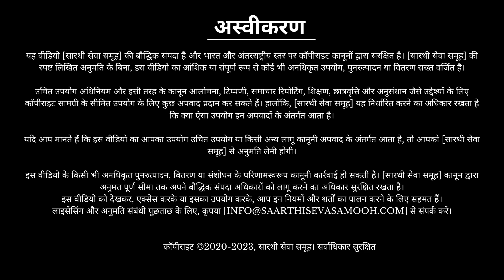मूकमाटी महाकाव्य विशेष | १४–०९–२०२३ | मुनि श्री अजितसागर जी | भाग्योदय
हमसे जुड़ें और धर्म प्रभावना में सहयोग करें।

सारथी सेवा समूह की कई "अनोखी सीरीज" देखे बिना खुद को धर्म का सच्चा सारथी मत कहियेगा।
हमारे फेसबुक, यूट्यूब चैनल पर आप पाएंगे :

• कर्रापुर पंचकल्याणक सम्पूर्ण [१० से १६ दिसम्बर २०२२]
• मनोज शर्मा जैन दिल्ली के बेहतरीन नाटक
• स्वतंत्रता संग्राम में जैनों का योगदान
• कौन बनेगा संस्कारभूषण
• वाक्युद्ध
• मूकमाटी, स्वयंभू स्तोत्र आदि विशेष प्रवचन स्वाध्याय
• संस्मरण श्रृंखला - "गुरु स्मरण संस्मरण"
• कथा पारसनाथ की
• कौन बनेगा ज्ञान सारथी
• कुंडलपुर महोत्सव की झलकियां
• केन्द्रीय जेल सागर के धार्मिक कार्यक्रम
• केंद्रीय जेल में कैदियों द्वारा भजन संध्या
• बुन्देली धार्मिक कविताएँ
• विभिन्न कलश स्थापना और पिच्छिका परिवर्तन
• भाग्योदय तीर्थ 2023 चातुर्मास विशेष [मुनि श्री अजितसागर जी ससंघ ]
• आर्यिका श्री सौम्यनन्दिनी माता जी {मंगल प्रवचन}

+आशीर्वाद:– वर्तमान के वर्धमान संत शिरोमणि आचार्य श्री 108 विद्यासागर जी महाराज |

[नोट: इस वीडियो के सभी राइट्स सारथी सेवा समूह के पास है इसे कॉपी करने से पहले हमसे बात ज़रूर करें]

Any unauthorized reproduction, distribution, or modification of this video may result in legal action. [Saarthi Seva Samooh] reserves the right to enforce its intellectual property rights to the fullest extent permitted by law.

स्वार्थी नहीं, सारथी बनें